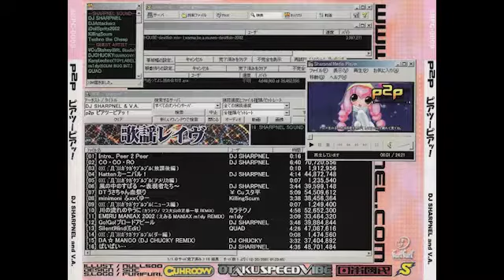DJ SHARPNEL ばいばい